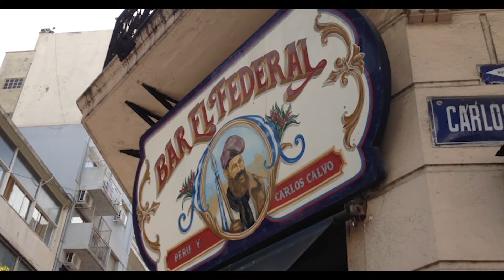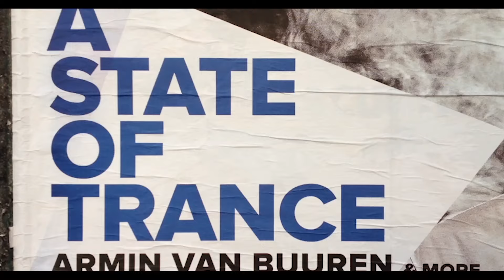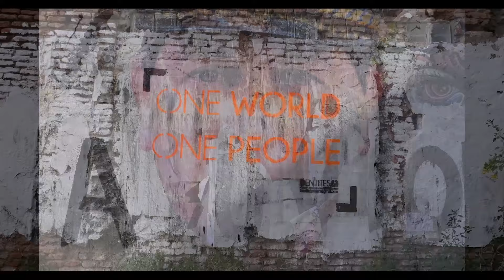South America 2015 Tour - I'm coming Home - Nick Sanders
I'm Coming home - Nicks 2015 South America Tour - All filmed on iPhone

Nick has been an adventurer for 33 years. He's ridden 9 times around the world on bicycles & motorbikes. HIs passions are filming & writing.